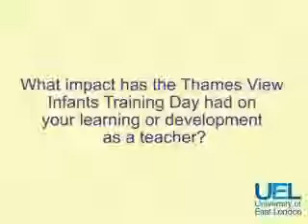UEL Interview with Mr Wood & Ms Boyce - Question 3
University of East London interviewed Mr Jordan and other staff members at Thames View to reflect on the ongoing successful partnership between both educational establishments.

Question 3: What impact has the Thames View Infants Training Day had on your learning or development as a teacher?